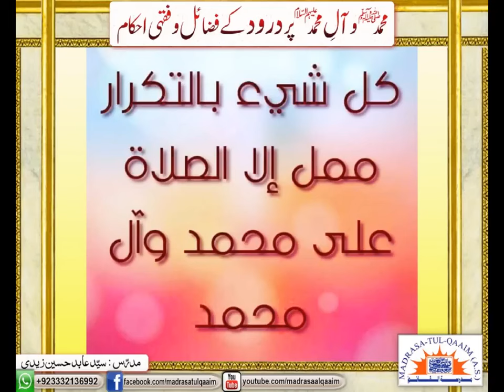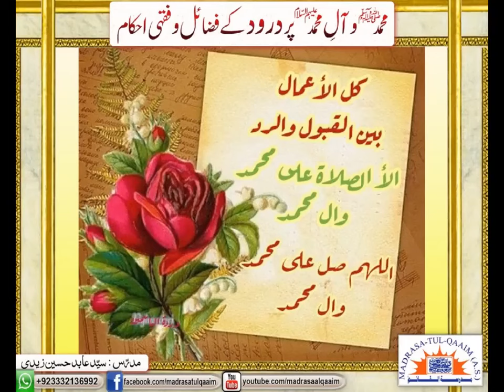PERSON NEVER GETS BORED OF RECITING SALWAT - Syed Abid Hussain Zaidi